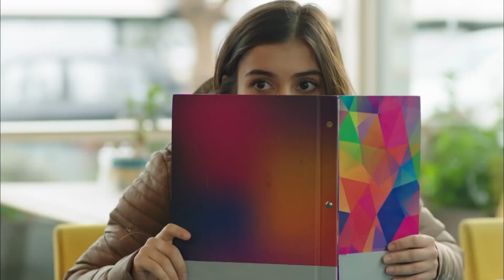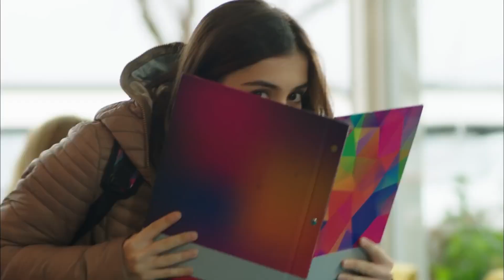En Çok İzlenen Anlar #8 | Hayat Bazen Tatlıdır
Hayat Bazen Tatlıdır | En Çok İzlenilen Anlar'ı İzlemek için →

Yapım: Süreç Film
Yapımcı: Ali Gündoğdu
Yönetmen: Hamdi Alkan
Senaryo: Gani Müjde

Oyuncu Kadrosu:

Hayat: Birce Akalay
Paşa: Kanpolat Görkem Arslan
Şerif: Ufuk Özkan
Gözde: Simay Barlas
Ronaldo: Deniz Can Aktaş
Koray: Anıl Tetik
Kara Sevda: Sevda Erginci
Asya: Melis Sezen
Emoloji: Zeynep Alkan
Bariyer: İlayda Çengel
Zeynep: Sude Albayrak
Loçko: Alihan Aracı
Aragaz: Nedim Suri
Tarhan: Temmuz Uğur Yıldız